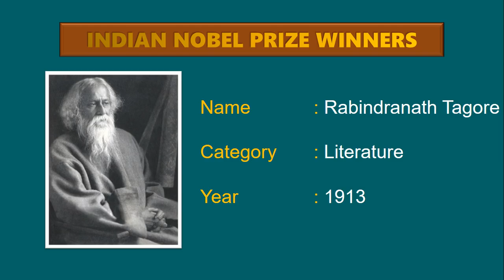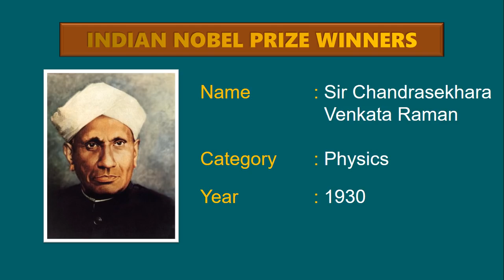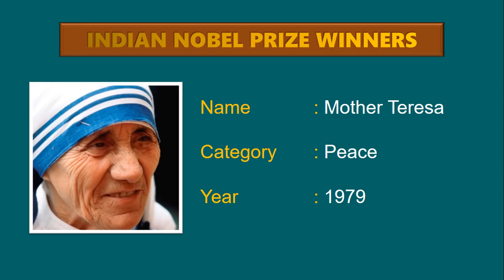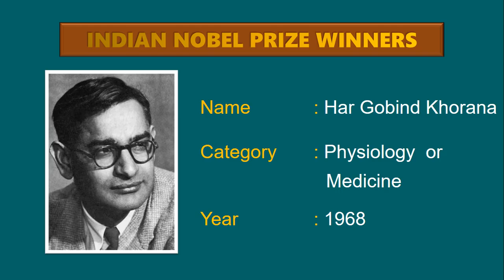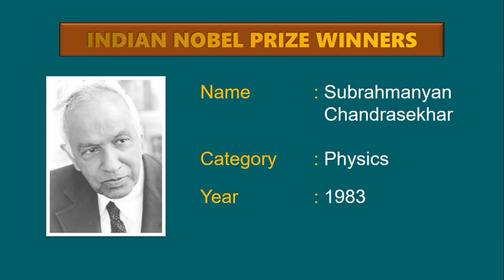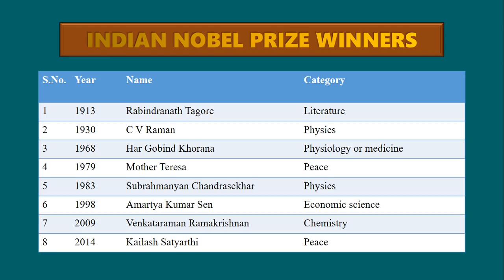NOBEL PRIZES WINNERS FROM INDIA | NOBEL PRIZES PART -2 | NOBEL PRIZES IN TELUGU | INDIAN NOBEL PRIZE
UPSC or SSC or IBPS or RBI GROUP 2 or IAS or APPSC or TSPSC or Any Other Govt. Exam, we are going to cover. Get success in Competition with our Courses/Online Coaching.
This video will provide the information about indian nobel prize winners list
indian
nobel
prize
winners
list
indian nobel prize winners list
NOBEL PRIZES 2017
Current affairs